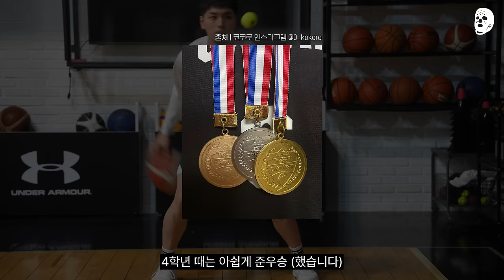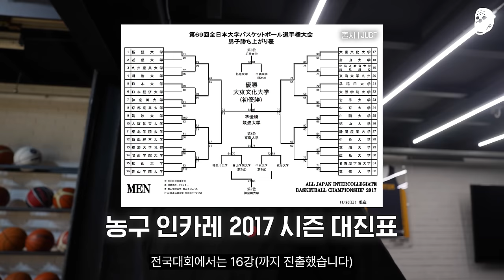크록스맨이 데려온 의문의 멕시코 농구선수 코코 | 크록스맨 일본농구 시리즈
당황하는 세키야 브라더스, 내분의 조짐이 보이는데...